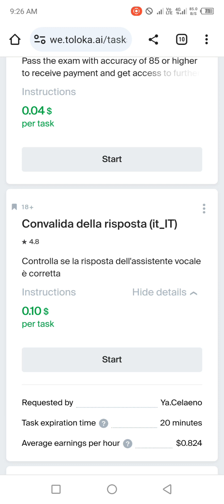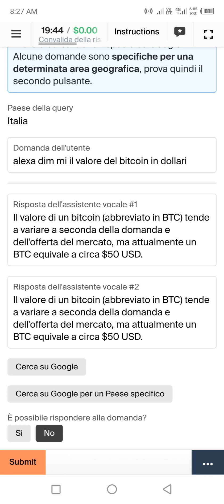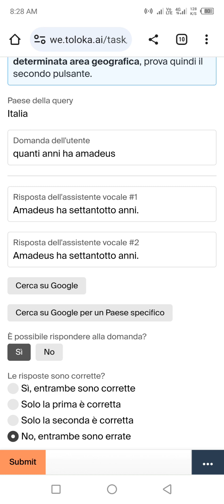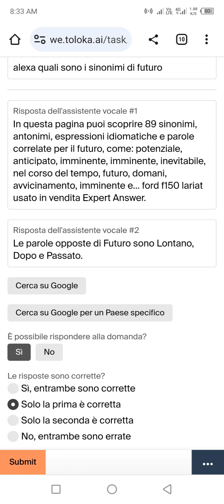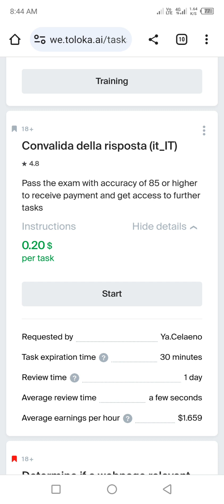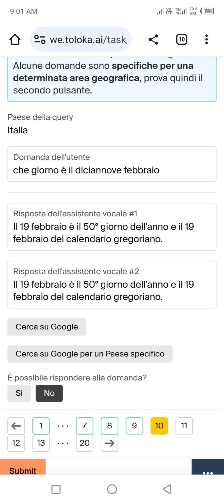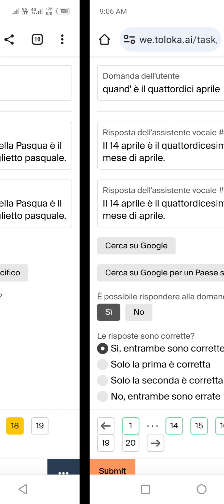Convalida della risposta (it_IT) 0.20$ | Italian | Training 100% & Exam 85% accepted in start 0.10$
Convalida della risposta (it_IT) 0.20$, Italian language, training 100% accepted, exam 85% accepted, In start payment 0.10$, toloka tasks